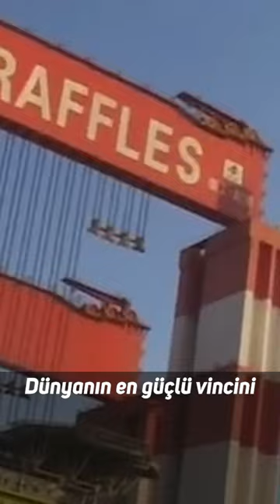20.000 Ton Kaldıran Dünyanın En Büyük Vinci Taisun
Dünyanın en güçlü kollarına hoş geldin! Taisun, 2008 yılında göz kamaştırıcı bir rekora imza atarak 20.133 metrik tonluk bir yükü kaldırarak tüm zamanların en büyük kaldırma rekorunu kırdı. Bu muazzam vinç, 133 metrelik bir yüksekliğe ve 120 metrelik bir açıklığa sahip olup maksimum 80 metre yüksekliğe kadar yükleri kaldırabiliyor.

Taisun'un 50.000 metre uzunluğundaki telleri, ona ağırlıkları kolaylıkla kaldırma gücü veriyor. Çin'in Shandong eyaletindeki Yantai Raffles Tersanesi'nde inşa edilen bu devasa vinç, gemi inşası ve petrol platformu kurulumunda büyük bir rol oynuyor. Doğal olarak, Taisun çıktığı yıl dünya genelinde büyük bir etki yarattı ve hala endüstriyel kaldırma alanında tartışmasız bir lider konumunda bulunuyor.

Taisun'un gücü, mühendislik harikası olduğunu gösteriyor ve gökdelenleri bile kıskandıracak bir performansa sahip. Hayranlık verici boyutları ve olağanüstü yetenekleriyle, bu süper vinç modern teknolojinin ve insanın sınırlarını zorluyor. Siz de Taisun'un büyüsüne kapılın ve bu benzersiz endüstriyel gücü deneyimleyin! 💪🏗️